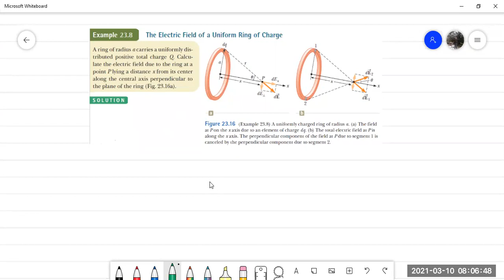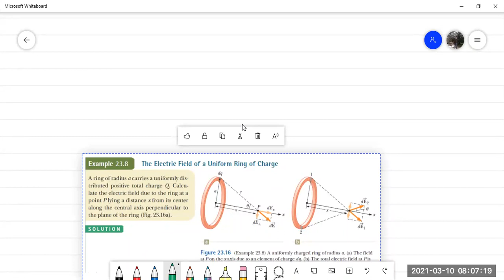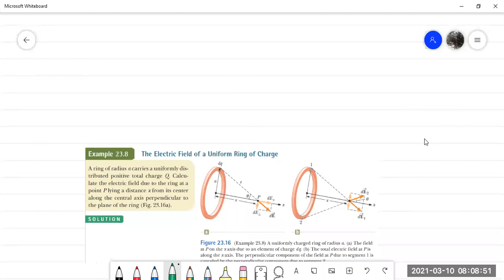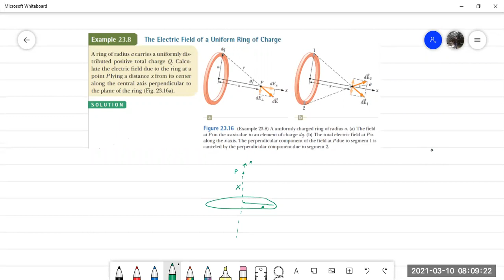Physics 102 - Lecture 5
Dr. Muhammed AlShrman
TTU